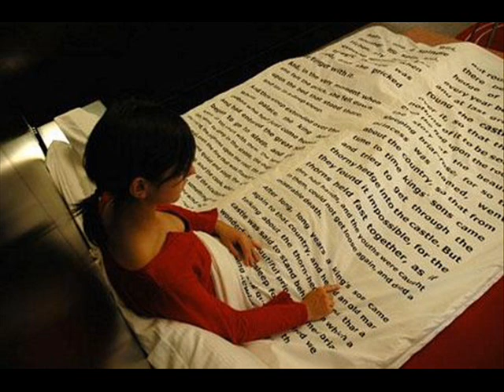RAUL DEL SOL NADIE SABE.wmv